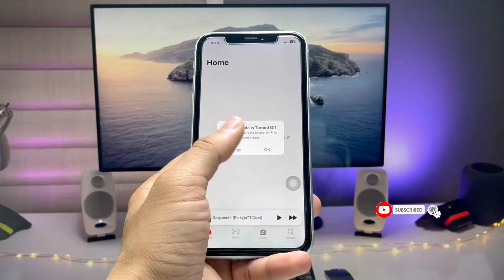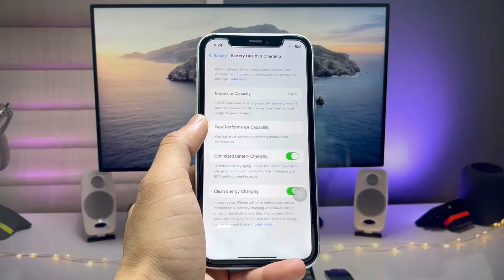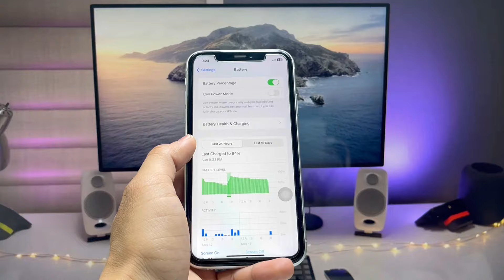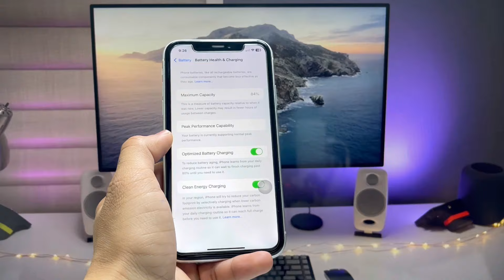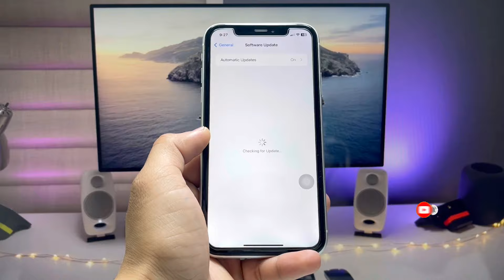iPhone XR in 2024 - Using from 1 year - How's the Battery Health Now